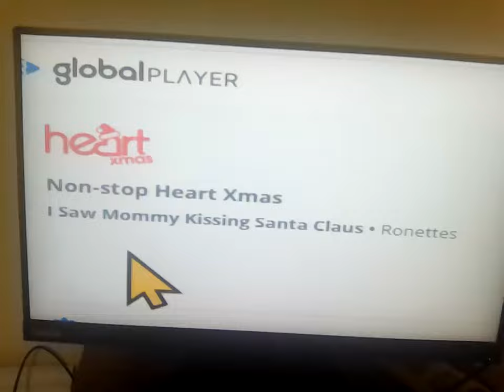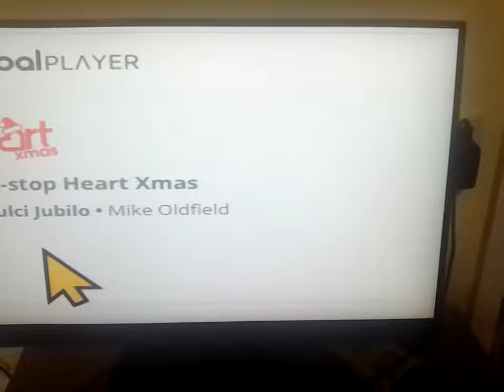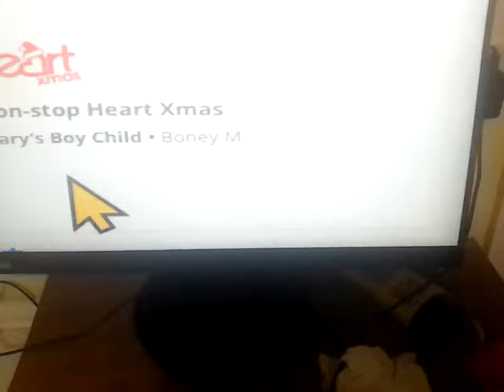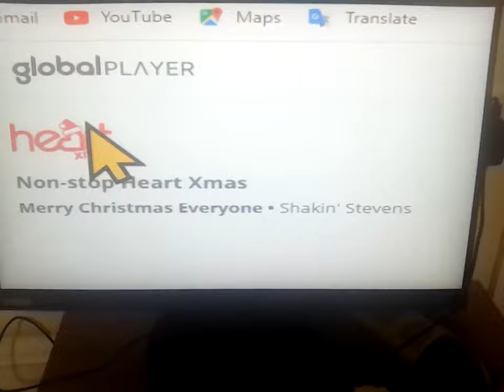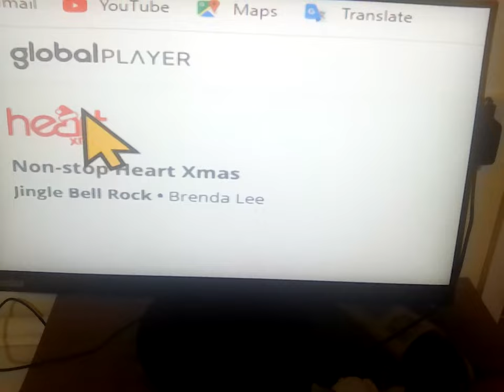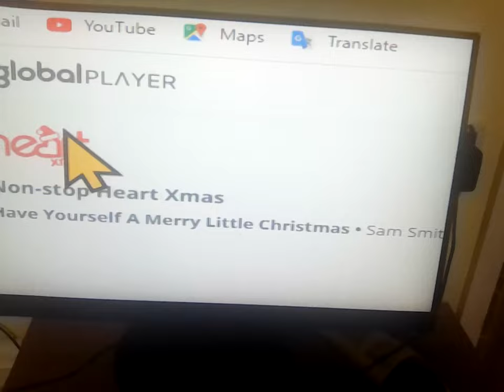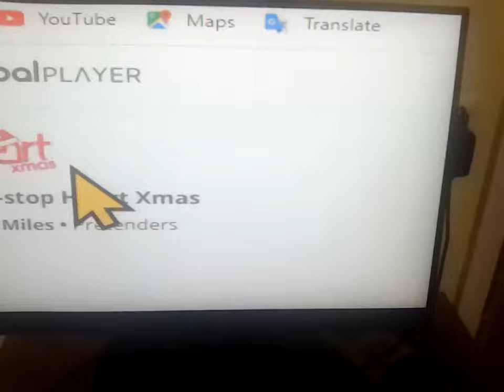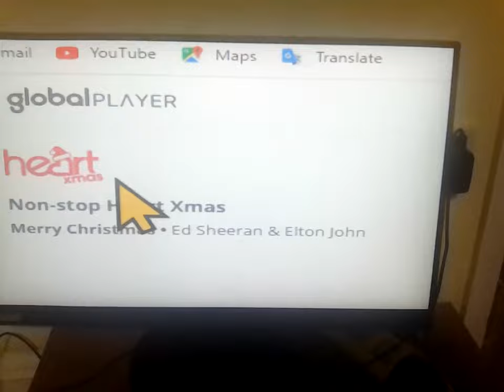28 September 2023